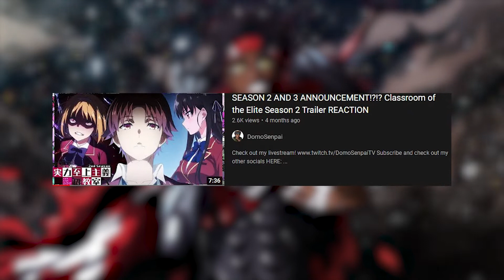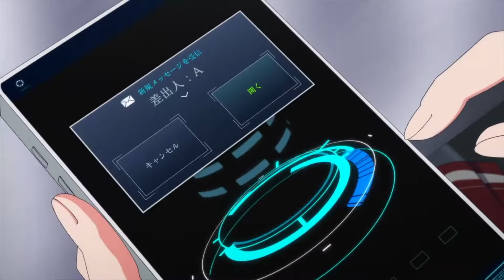KUSHIDA THE TRAITOR? Classroom of the Elite S2 Episode 4